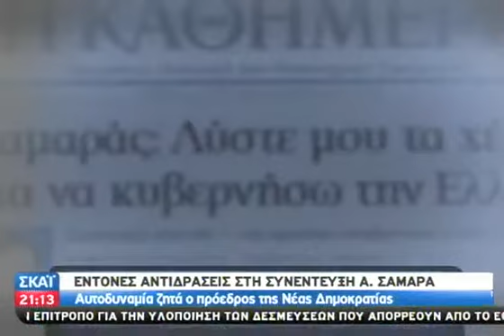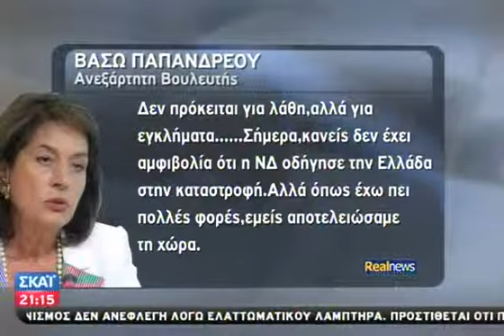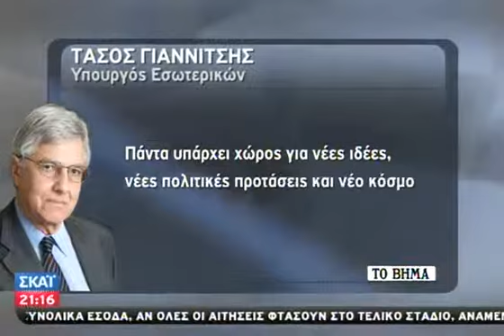Πολιτικές διεργασίες για τις εκλογές - 01/04/2012